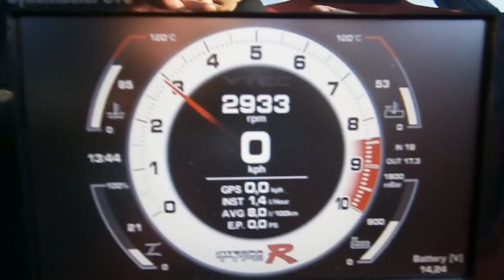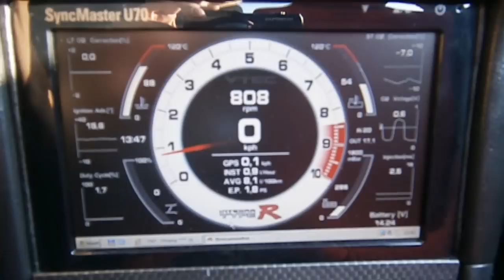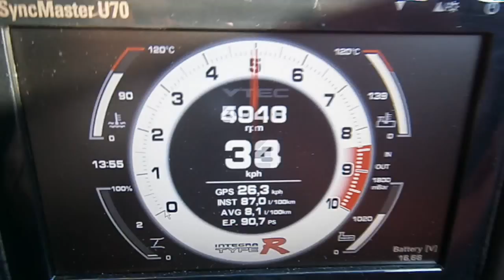Integra Type R with Carputer and JDM Folding Mirrors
You can find more information about the Hondash Virtual Dash Software and the Hondash Bluetooth Interface  here:

CarPC / JDM folding mirrors / JDM rear strut bar / Intake mod write ups

1998 EUDM Integra Type R #1920
Stock Engine B18C6 190PS
Stock ECU P73
Stock Header and Exhaust
Modified OEM Resonator into CAI
JDM OEM Power Folding Mirrors
JDM OEM Rear Strut Brace Bar
Toyo R1R 19555R15

Custom Onboard Computer Carputer CarPC with the Hondash ECU Monitoring Software.
CarPC Hardware:
Pegatron Tower Mini PC with Performance Edition Windows XP 32bit, 1GB Ram, SSD 32GB /behind the centre console/
USB Samsung display U70
USB GPS Receiver GM-2
USB WebCam customized into Back-up Camera
Hondash Bluetooth Interface for ECU Communication

Hondash features:
- DTC (Diagnostic Troubleshooting Code) management,
- datalogging,
- dual shift-light (graphical and acoustic) with individual gear shift point configuration,
- precise measurement of car acceleration (0-100 kph, ... etc., 1/4 mile run),
- calculation of instantaneous and average fuel consumption, total consumed fuel, engine load,
- statistics such as trip time, distance, VTEC engaged distance, top and average speed,
- displaying of real time ECU data such as precise vehicle speed, engine revs, MAP pressure, throttle position, engine and intake temperature, short/long term fuel correction, ignition advance, injection duration, duty cycle, battery voltage, alternator FR, knock retard, ELD, intake air control valve, atmo pressure, O2 sensor voltage with additional realtime calculation of rich/lean switch times etc.,
- selectable on-screen graphs of data streams,
- selectable daytime or nighttime color scheme,
- support for metric and imperial units.

This video was filmed using the prototype app of Hondash.